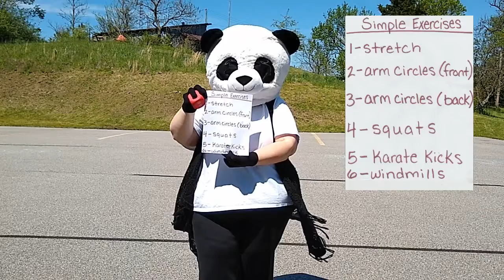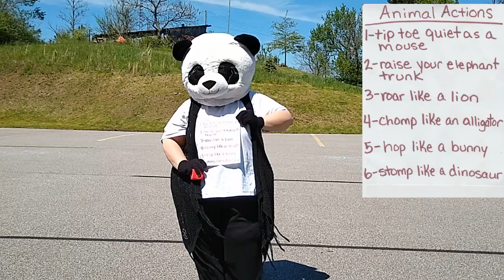Pandalyn's Boredom Busters #16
Pandalyn lets the dice make the choice for her in today's Boredom Buster.